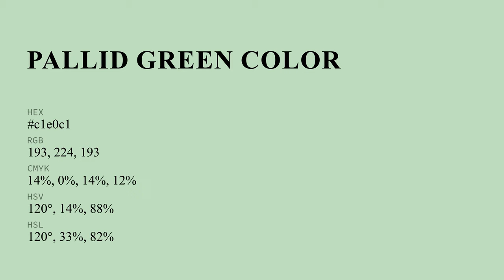Pallid Green color c1e0c1 hex color - Green color - Warm color c1e0c1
What color is Pallid Green ? c1e0c1 hex color - Green color - Warm color c1e0c1

Hex c1e0c1 Color Code is also known as Pallid Green color.

Hex c1e0c1 Color code in RGB color code model is created after adding 75.69% red color, 87.84% green color and 75.69% blue color.
Hex c1e0c1 Color code in CMYK color (process color) code model is generated after subtraction of 13% cyan, 0% magenta, 13% yellow and 12% black.